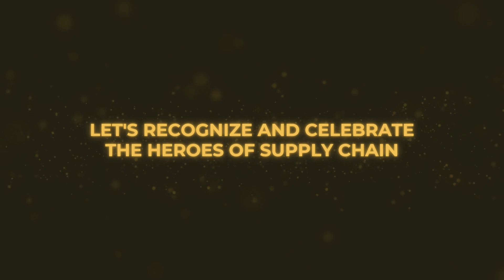Leaders in Supply Chain Awards 2023 is COMING SOON!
Are you ready? Leaders in Supply Chain Awards 2023 is coming this September- A Global Acknowledgement of Industry Leaders and of their Accomplishments.

Mark your calendars for these important dates:
▶️ April 10 - May 10: Nominations
▶️ May - June: Case Study Submissions
▶️ July - August: Evaluation
▶️ September 12: Awards Ceremony

Alcott Global was established with the aim of providing solutions for the world’s top companies in the field of supply chain and logistics recruitment and talent management.

We aim to become your long-term partner in attracting, retaining, and developing supply chain and logistics talent in Asia.

Alcott Global Supply Chain Academy is a revolutionary learning platform, catering to modern-day supply chain professionals’ continuous learning needs, in a customized manner.